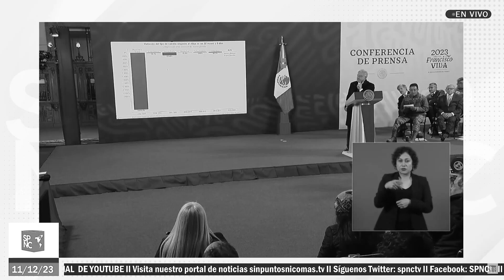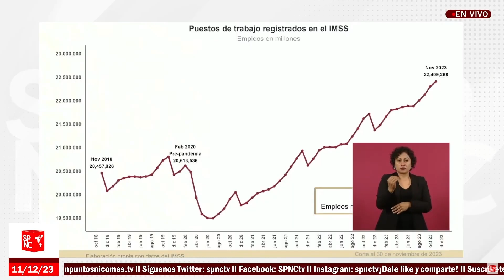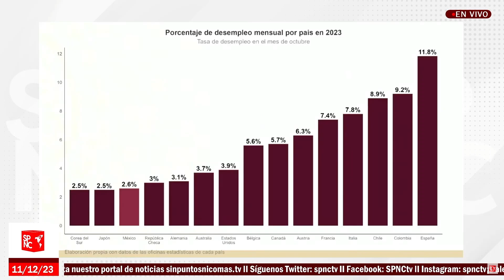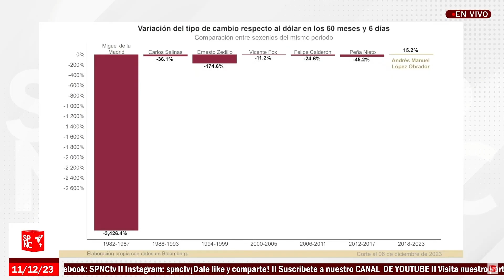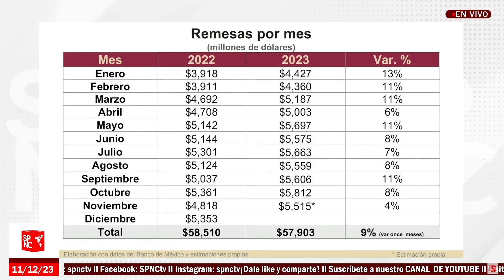¡Nadie se lo esperaba! AMLO presume buenos resultados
Con datos duros y aunque les duela, el presidente Lopez Obrador presumio el crecimiento del poder adquisitivo del salario mínimo para la compra de la canasta básica, a su vez reiteró que la reducción de la pobreza.